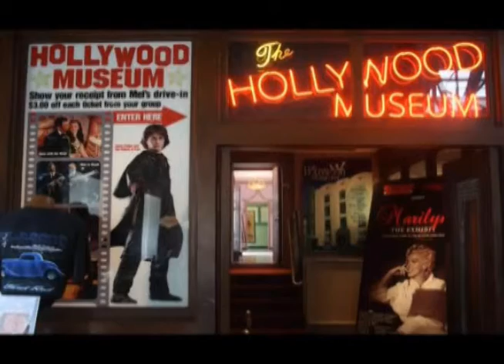Joan Quinn Profiles: Seth Grossman and Carolyn Hennesy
Joan Quinn interviews film maker Seth Grossman and actress Carolyn Hennesy. This show was produced June 12th, 2014.